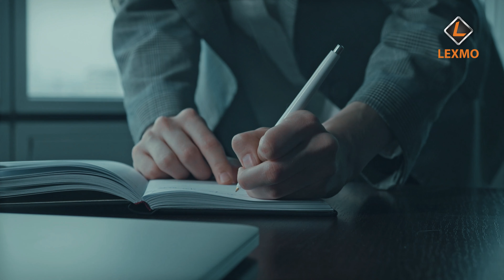Is the client satisfied with the design | Australian House Dream | Lexmo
Contact our friendly team today to start building your forever home with the help of our LEXMO designing team!

We hope you liked viewing this home tour as much as we enjoyed creating it for you!